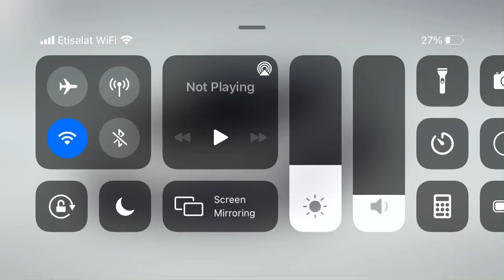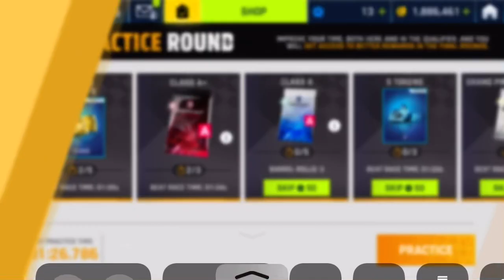Asphalt 9 - [Lamborghini SC20 - Grand Prix] Practice Round - 01:26:786 (1*)